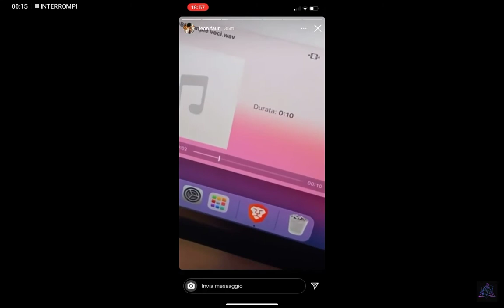Leon faun*spoiler*(prod. Duffy)